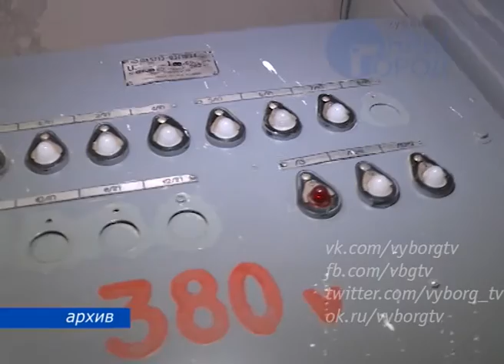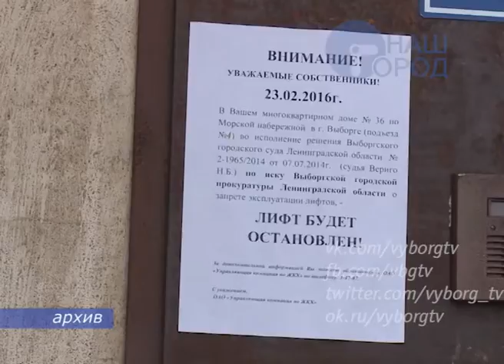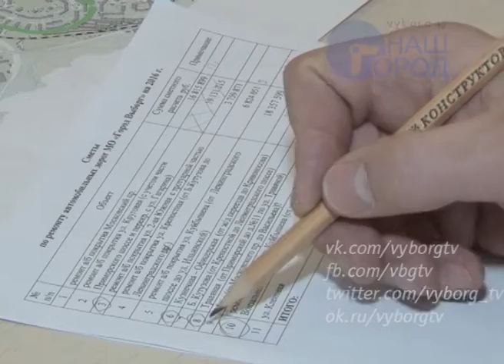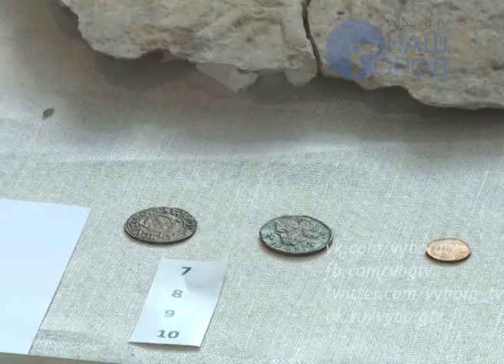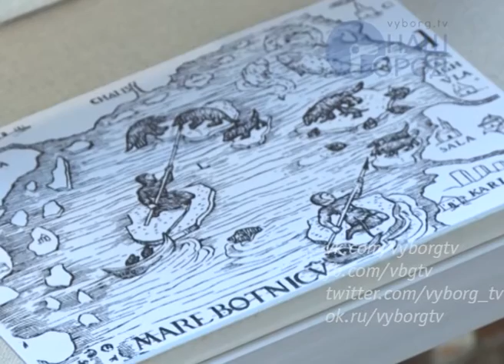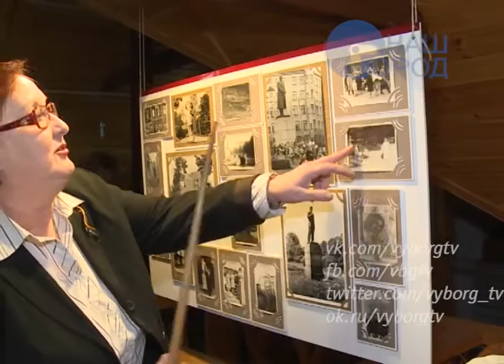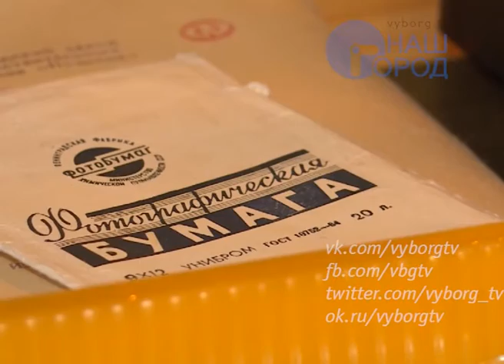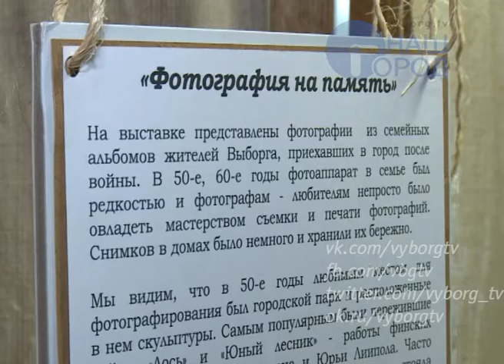Итоговая программа "Город" от 25 марта 2016 года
• Управляющая компания переходит на начисление платы за отопление по схеме 1/12
• Представители областного правительства и руководители районной администрации встретились с жителями Выборга
• Ценные археологические находки выставлены на широкое обозрение
• На чердаке дома-музея Ленина разместились семейные архивы выборжцев
• Культурный досуг: куда пойти в выходные дни
• Выставка кошек, которые ищут хозяев,  пройдет в воскресенье в Доме культуры
• Прогноз погоды на 26 – 27 марта